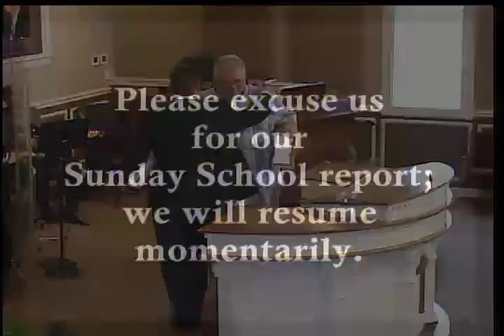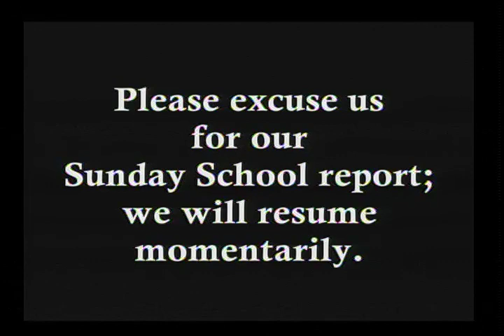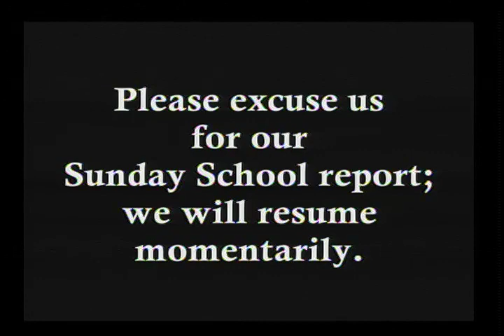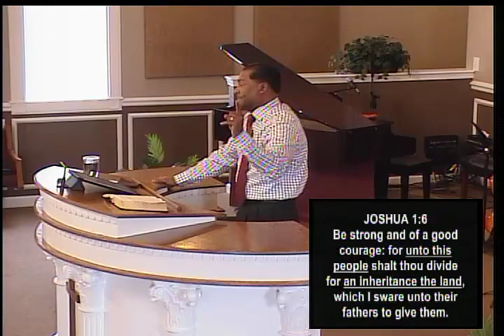"Walking Into Your Full Promise” - Pastor Joseph Hamid